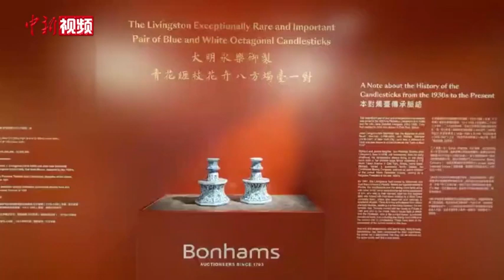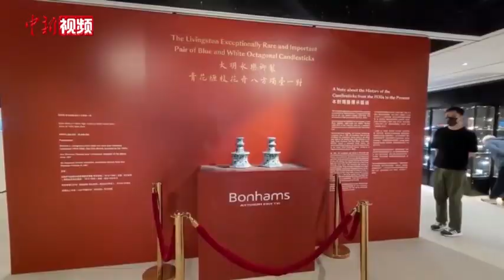明代永乐青花八方烛台80年来首次亮相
5月24日，香港邦瀚斯拍卖中心举办中国古董艺术焦点拍品媒体预览活动。其中，领衔拍品为一对来自明代永乐官窑的青花缠枝花卉八方烛台，是博物馆等级的收藏，估价为1500万至2500万港元。香港邦瀚斯中国古董艺术部专家唐冶介绍明代永乐青花缠枝花卉八方烛台目前传世仅六例，四例已由博物馆典藏，分别由北京故宫博物院、上海博物馆各典藏一对，广东博物馆、以及日本出光美术馆各收一件。此拍品是已知私人收藏中仅存的两例之一，更是当中唯一完整成对者 。